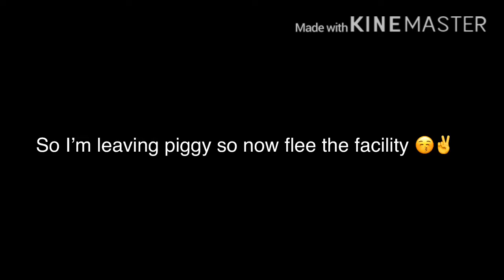Roblox- Piggy Funny moments/flee the facility